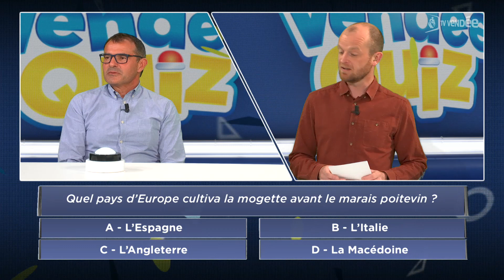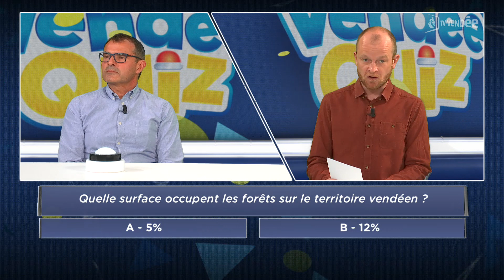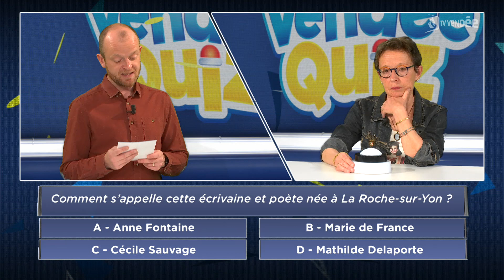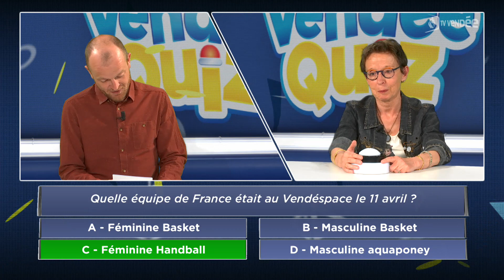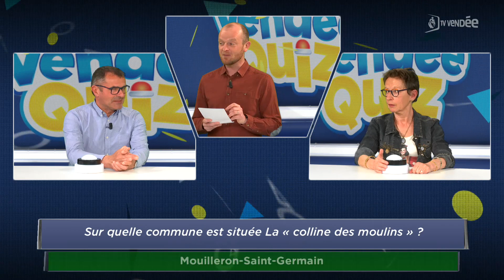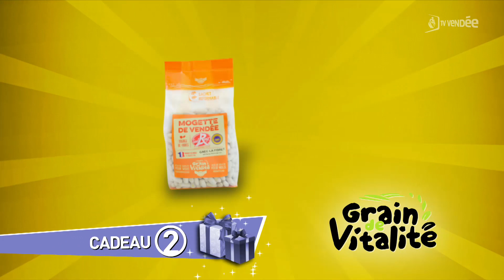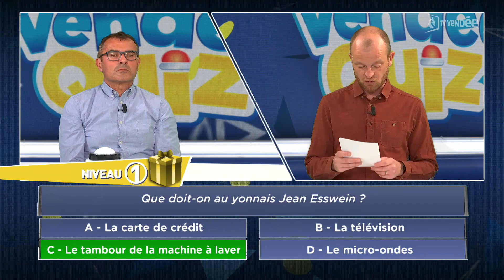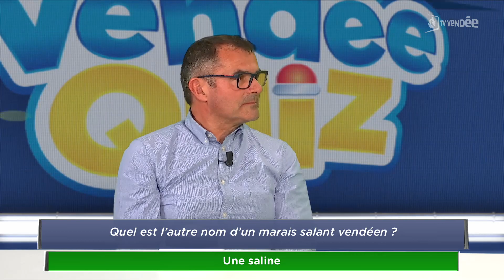Vendée Quiz - Mardi 25 avril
Candidats : Christophe Fruchard et Véronique Augey